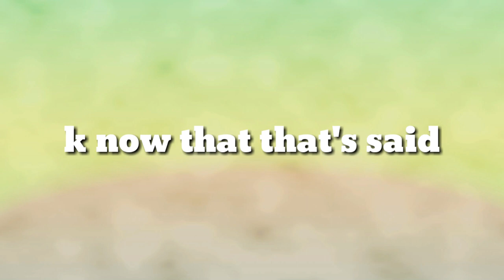I'm a Lisa Gaming ROBLOX fan + Face reveal! [APRIL'S FOOLS]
Follow me on ROBLOX! lisagaming_YT